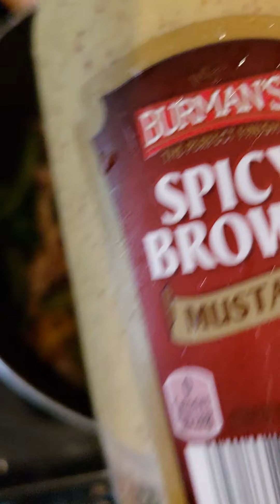TEN minutes dish 😋 shredded chicken Pasta* #03